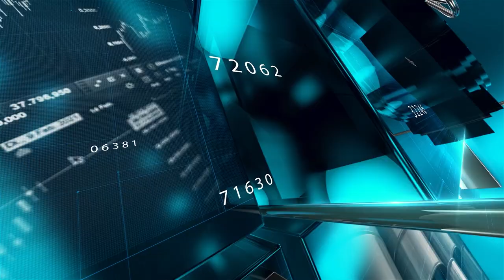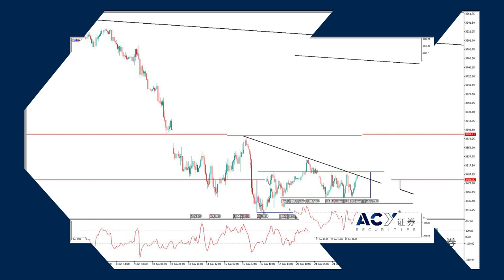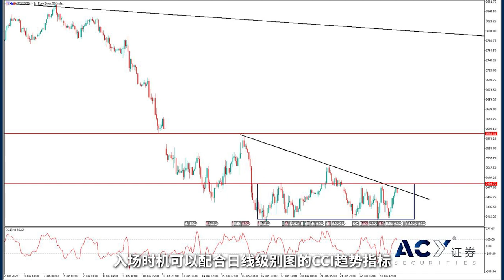2022.06.24 多米诺骨牌整齐排列，欧洲崩溃差临门一脚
欧洲经济的衰退风险其实远高于美国。不论是通胀压力、供应链短缺、国债规模膨胀、乃至央行加息的滞后，都比美国经济的大环境更加危险。虽然市场中讨论的热度不足，但已经有不少机构开始做空欧洲股市。就在昨日，全球最大的对冲基金桥水披露，已经押注105亿美元做空欧洲股票，规模较上周翻了一倍。不过单从价格表现来看，本周的欧洲市场并未承受很大的压力。